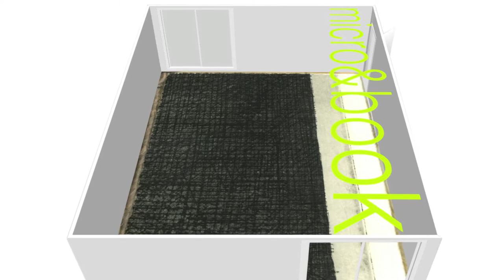Sesto Secondo Turno | micro&book | 21.6-21.7.2013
Sono di Sesto San Giovanni, la ex "città delle fabbriche" ed è forse anche per questo che mi chiamo Sesto Secondo Turno. Mi appartengono: Estrosità, Gentilezza, Sensibilità, Puntualità, Armonia, Generosità e Meraviglia. Ho voluto rappresentare l'equilibrio attraverso le pagine di un libro, riempiendole con immagini che si rincorrono dialogando fra loro. Ogni immagine è un frammento di un'altra storia; ma una nuova energia sta percorrendo il presente e il mescolarsi di questi frammenti ci racconta una nuova, unica storia.

Secondo Turno "Dal laboratorio serale di incisione della Civica Scuola d'Arte Faruffini di Sesto San Giovanni - tecniche di incisione miste"
Estrosità - Elena Borsato
Gentilezza - Gisella Ciampini
Sensibilità - Simona Camisani
Puntualità - Piercarlo Crespi
Armonia - Alexandra Hagondokoff
Generosità - Giulio Pietra
Meraviglia - Monica Moschini

Voce narrante | Andrea Abbatista